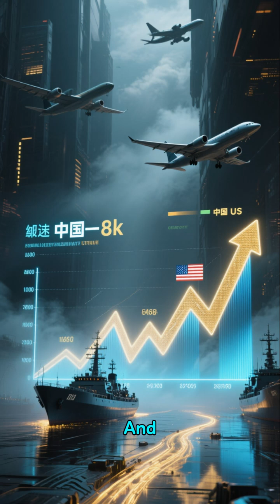China’s Technology Takeover: The Silent War Forcing America’s Hand.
China technology takeover, China vs America tech war, US China rivalry, silent war technology, China AI dominance, 5G race, tech cold war, America response to China, global tech war.